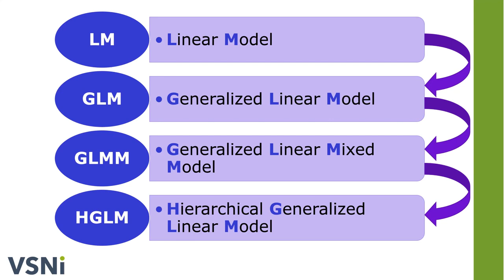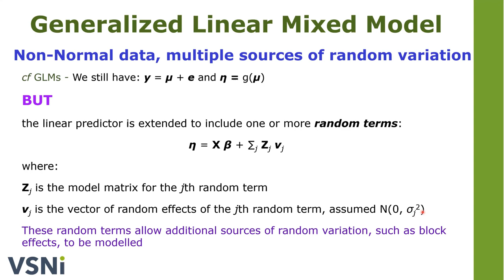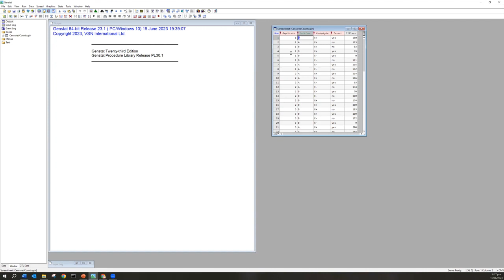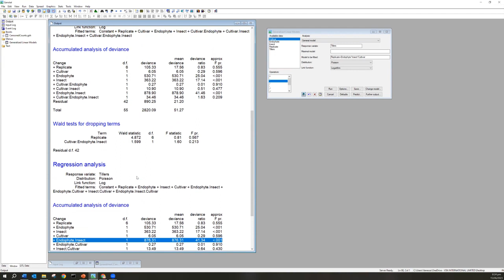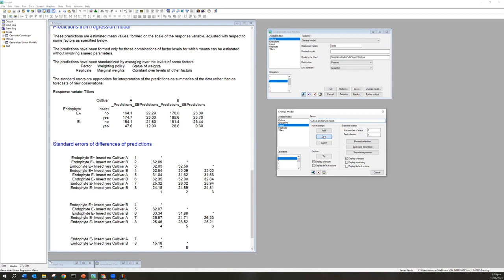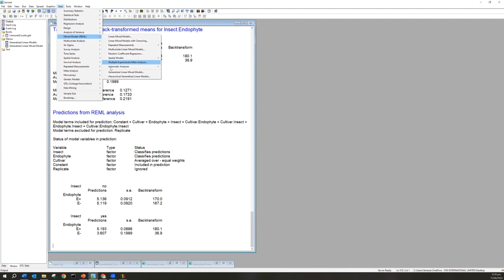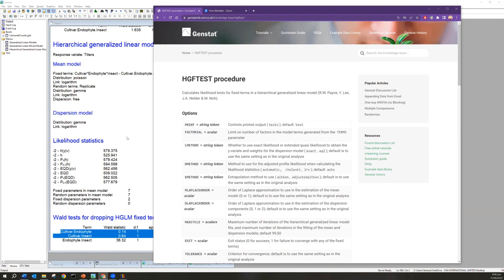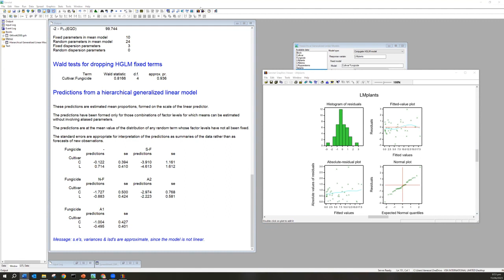Generalized Linear Modelling in Genstat for the analysis of non-Normal data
This webinar recording is an informative session on generalized linear models, generalized linear mixed models and hierarchical generalized linear models with Genstat.

Generalized linear models (GLMs) are a powerful and popular tool in statistics for the analysis of non-Normal data, such as counts and proportions. These are key tools in a wide range of applications including agriculture, biology, medical research, quality control and insurance. However, a major limitation of GLMs is that they only cater for one source of random variation: the residual error. In practice, many data sets involve more than one source of random variability. For example, when data are collected from a designed experiment with blocking variables, or when repeated measurements are taken on the same experimental unit (or subject). Generalized linear mixed models (GLMMs) and hierarchical generalized linear models (HGLMs) extend GLMs to accommodate for such additional sources of random variation.

Dr Vanessa Cave, Applied Statistician, demonstrates, with examples, how Genstat offers comprehensive and user-friendly methods for fitting GLMs, GLMMs, and HGLMs, making it easy for practitioners to use these advanced statistical techniques.